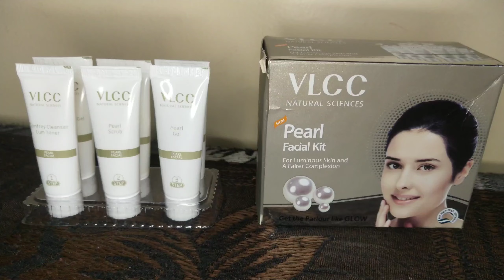VLCC Pearl Facial Kit Honest Review😘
Hey guys i tried the pearl facial kit of vlcc and here is my honest review on it🙈 I hope you liked it and also don't forget to tell me your review on it😊

Here is the link of the facial kit I tried👇👇